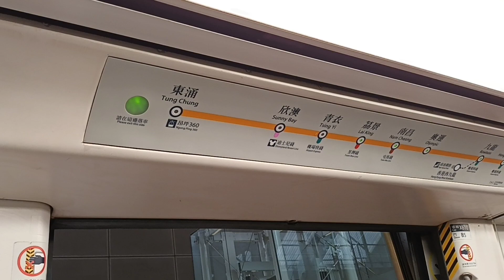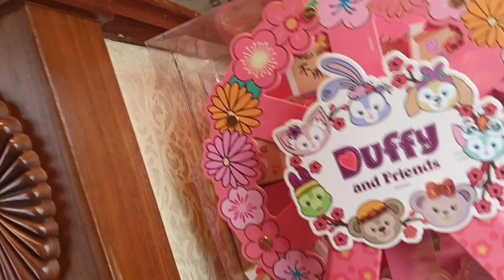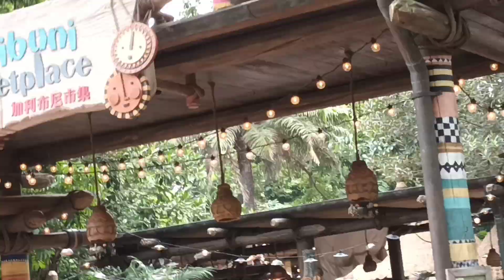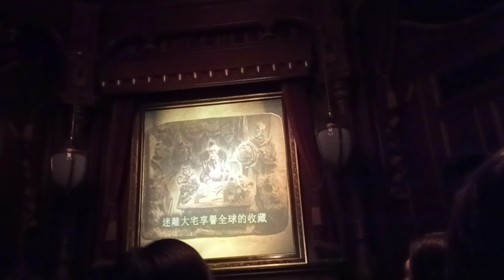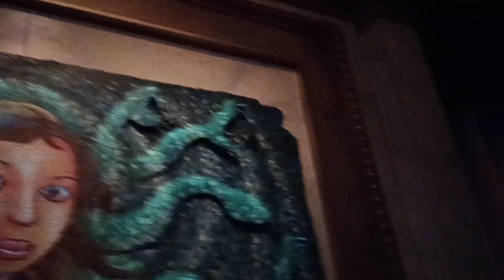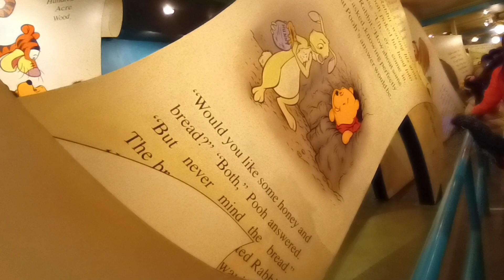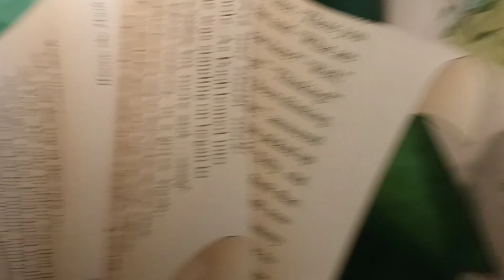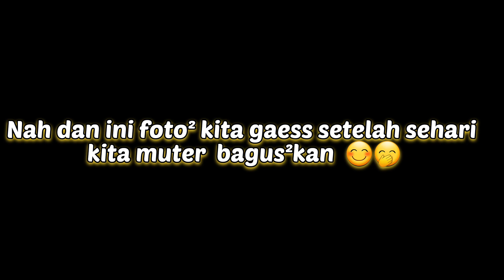Disneyland Hongkong Full Tour 2023‼️Route nya & Nonton kembang Api yg viral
apakabar semuanya kali aq bersama teman2ku mau ajak kalian bertamasya ke

Full Tour Disneyland Hongkong ‼️ Bersama kawan² seru banget 🤗

kira² seperti apa dan apa aja wahana permainan nya yuck,,,langsung aja disimak video nya

Route : ambil jurusan MTR Laiking lalu turun di Sunny Bay terus ganti kereta Disneyland disebelah nya

Trima kasih sudah menonton
wassalam mu'alaikum wr wb